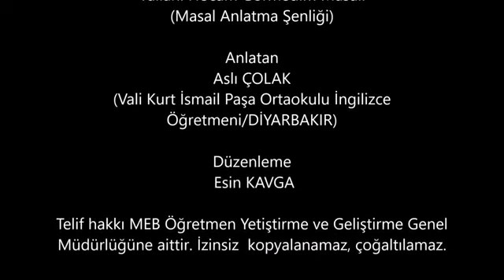VALLAHİ HOCAM GÖRMEDİM - HER SALI ANADOLU MASALI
MEB ÖYGM Anadolu Masalları Projesi Öğretmenler arası masal anlatma şenliği "Masal Masal Anadolu" sonuçlandı. İlmizden dereceye giren öğretmenimiz Aslı Çolak öğretmenimizi tebrik ederiz.